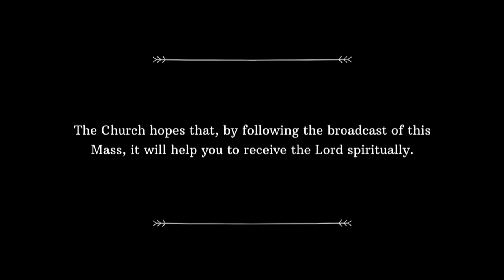Catholic Weekday Mass Today Online - Wednesday, Our Lady of the Rosary 2020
PRAYING AND CONTEMPLATING WITH MARY
Wednesday, Our Lady of the Rosary (7th October 2020)

Mass Celebrated by Archbishop William Goh

The celebrant for Masses on our channel for Wednesdays to Sundays is Archbishop William Goh.

► MASS READINGS:
•  Responsorial Psalm:  Luke 1:46-55  ("The Almighty works marvels for me. Holy is his name!")

► OFFERTORY/CONTRIBUTIONS:
Support your Parish, Catholic Foundation and other Charities:

•  Production by staff and volunteers of the hosting parish. Webcasting by the Communications Office, Archbishop's Office, Roman Catholic Archdiocese of Singapore
• Hymns and chants (if any) in this Mass webcast are pre-recorded.